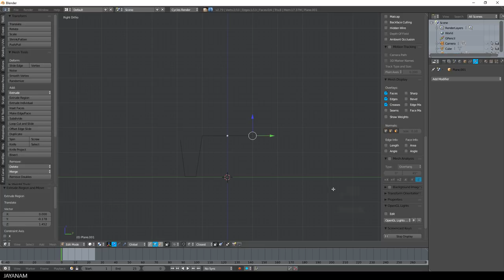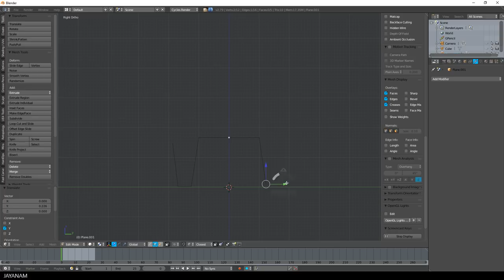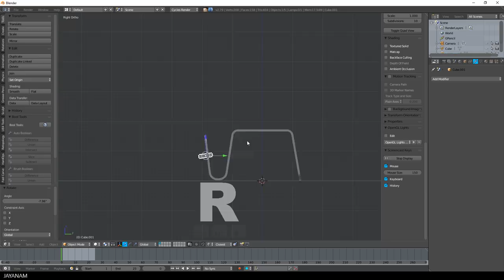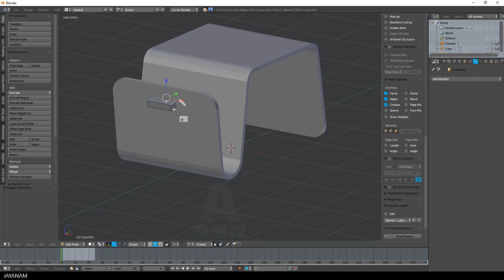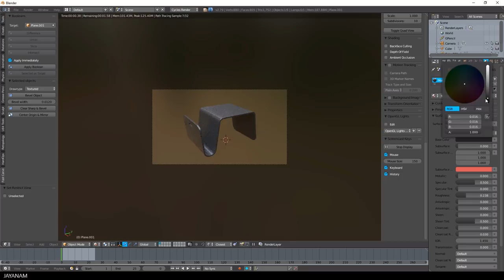Blender Hardsurface Modeling and Booleans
In this Blender modeling video I show how to create a particular hardsurface model that was requested by a guy called Julian.

He also wants to cut a rectangular hole into the model which I will do using my fast-curve addon for this difference booleans.